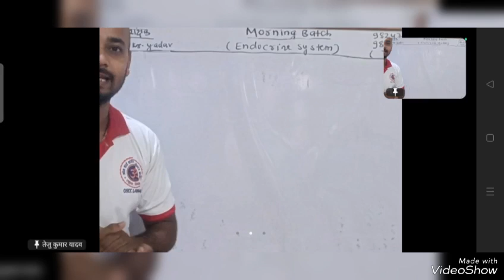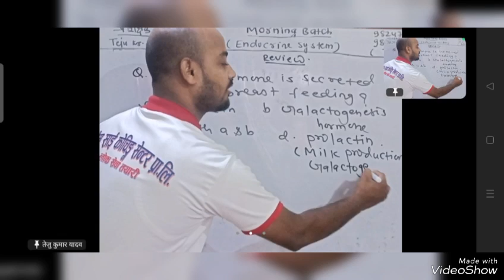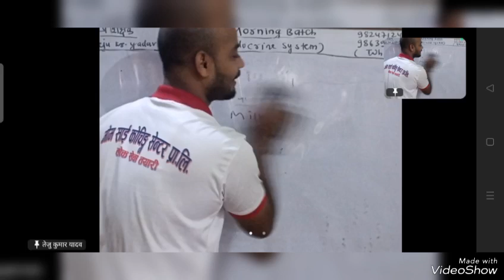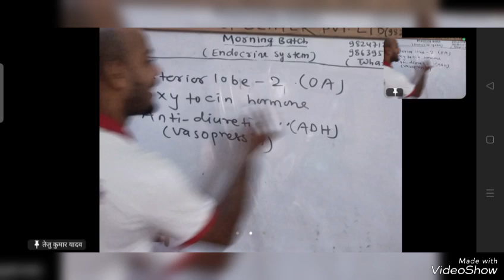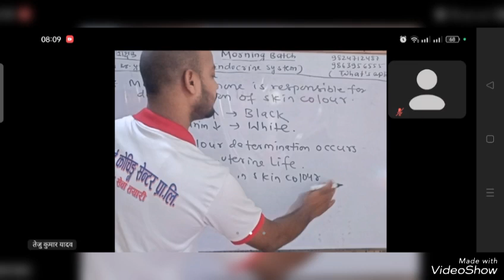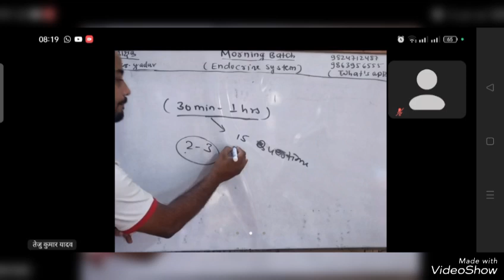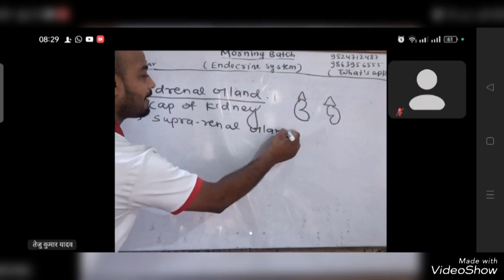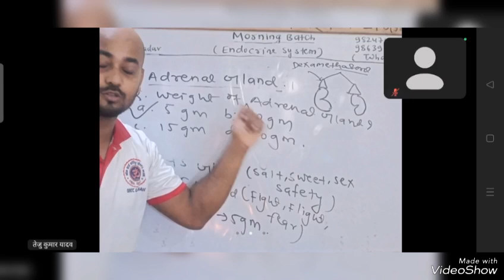Endocrine System ( 6-14 Morning )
OSCC